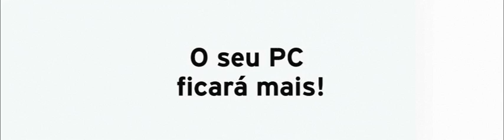TuneUp Utilities 2010 - O seu PC ficará mais!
Empresa passa a operar no país e oferecer aos usuários a versão 2010 do software em português, com muitas novidades e já com suporte para o Windows 7.